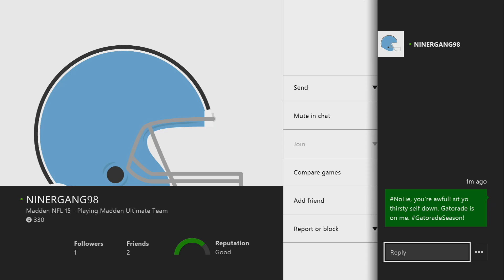Madden 15 MUT | Ultimate Team Gameplay | New Orleans HEAT at Heinz Stadium